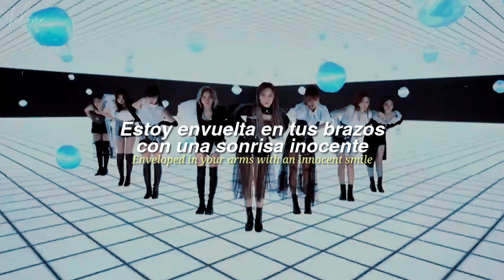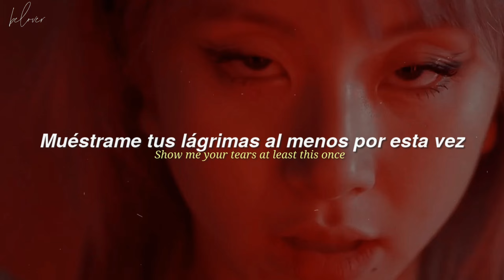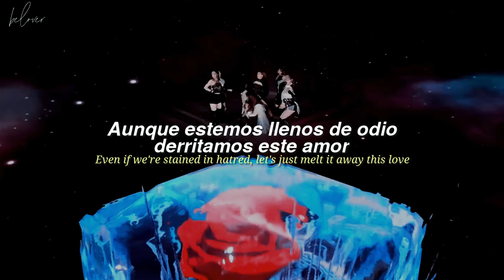twice — ❝ cry for me ❞ (japanese version) || traducido al español e inglés.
☆ﾟ*・ﾟ alguna duda sobre la traducción, puedes ponerlo en los comentarios.

¡ escucha cry for me (japanese ver) en spotify !

¡ escucha el álbum twice4 en spotify !

twice cry for me japanese version traducido al español
twice japanese version traducido al español
twice cry for me japanese version lyrics
twice cry for me japanese version sub english
twice4 sub español
twice cry for me japanese version  mv sub español

por favor NO usar este video en ninguna plataforma, almenos que den creditos al canal.